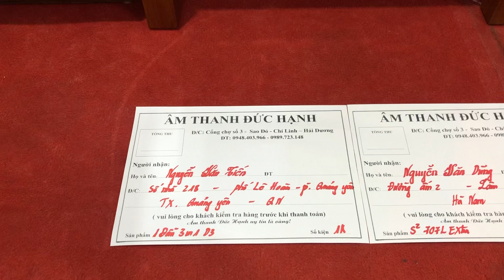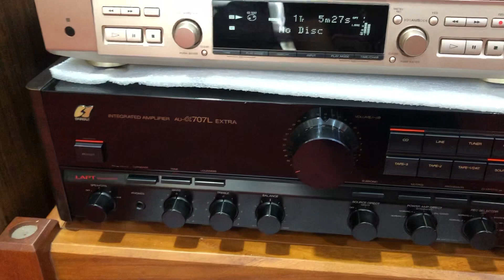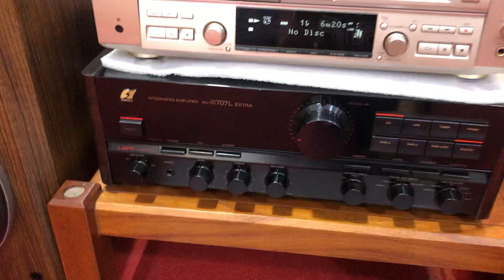2sp gửi khách HN và QN. Ngày 15/4/2020. Âmly 707L EXTRA + Đầu 3trong1 D3 TKs quý khách ạ 0989723148